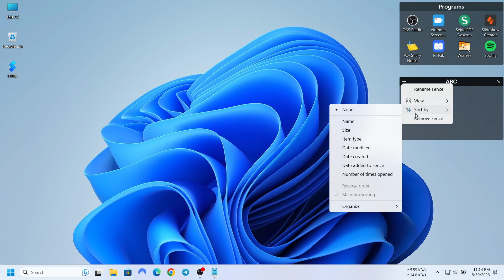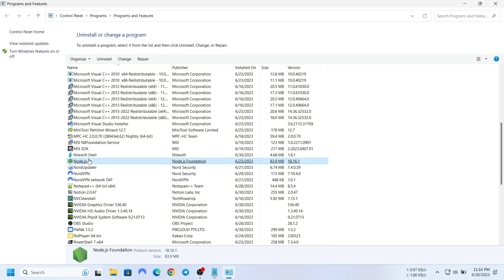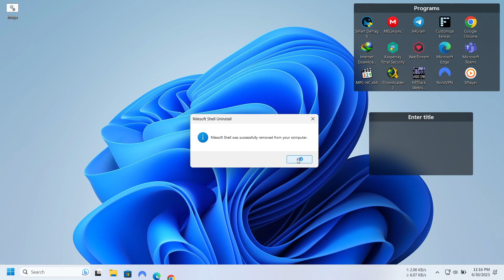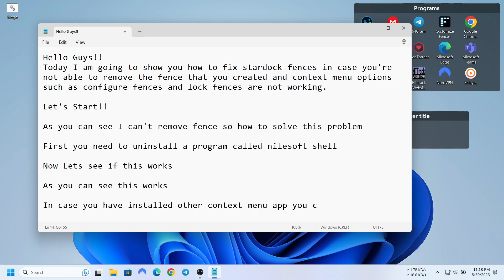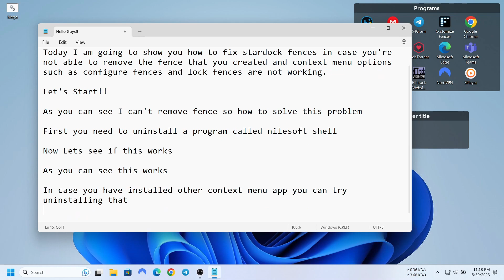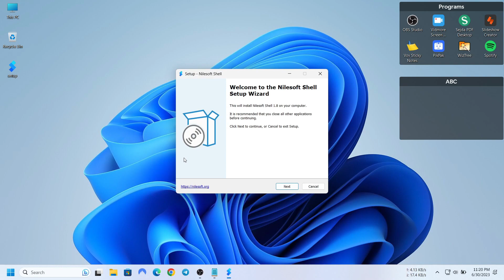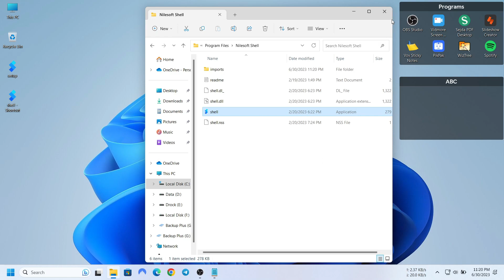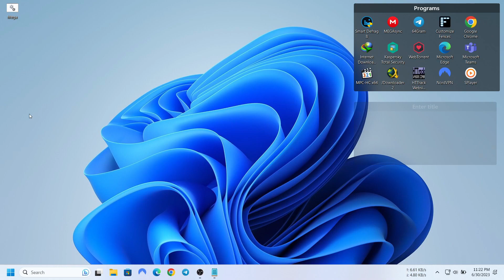How To Fix Stardock Fences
Fix:- Unable to remove fence or transparency issue